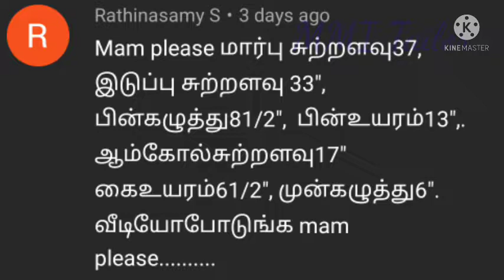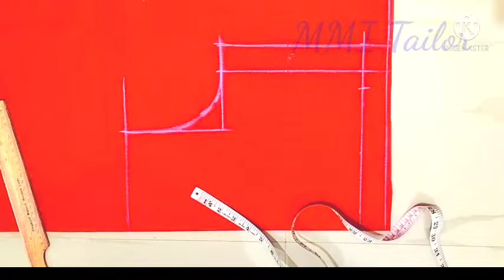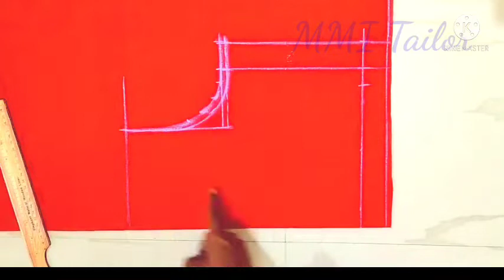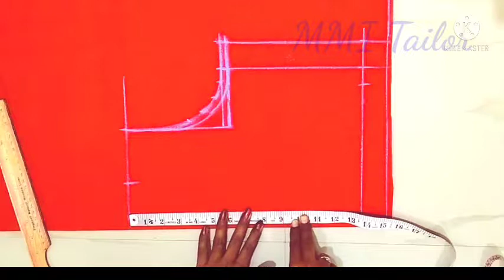37 size blouse cutting details // cross cutting blouse cutting //@MMITailorNagarani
37 size blouse cutting details // cross cutting blouse cutting //‎@MMI Tailor

#37_ இன்ச்_ பிளவுஸ்_கட்டிங்
cross_cut_blouse_cutting Blouse
1. Blouse cutting and stitching
2. Straight cutting blouse cutting and stitching
3. Cross cutting blouse cutting and stitching
4. Simple blouse cutting for beginners
5. Cross cutting blouse cutting for beginners
6. Learn to blouse cutting for beginners
7. Simple and easy blouse cutting easy method
8. Princess cut blouse cutting and stitching
9. Katori blouse cutting and stitching
10. Blouse cutting full details in tamil
11. How to take blouse measurement in tamil
12. How to blouse cutting in easy method in tamil
13. How to stitch blouse easy and simple way in tamil
14. Blouse finishing tips and tricks in tamil
15. Tailoring tips and tricks
16. Blouse cutting tutorial for beginners

Churidhar / Chudidhar

1. Narmol Chudidhar cutting and stitching
2. Lining Chudidhar cutting and stitching
3. Chudidhar top cutting and stitching easy method
4. Chudidhar pant cutting and stitching
5. Narmol chudi pant cutting and stitching
6. Semi pattiyala pant cutting and stitching
7. Gathering pant cutting and stitching
8. How to take Chudidhar measurement in tamil
9. Churidhar top finishing tips and tricks

Baby's dress

1. Baby's skrit cutting and stitching
2. Baby's frock cutting and stitching
3. Pattu பாவாடை சட்டை cutting and stitching
4. Umbrella cut frock cutting and stitching
5. Umbrella cut skrit cutting and stitching
6. Apple cut frock cutting and stitching in tamil

Bra

1. Bra cutting and stitching in tamil
2. Simple bra cutting and stitching in tamil

beginners class in tailoring
tamil tailoring
cross cut blouse cutting
simple blouse cutting
37 size blouse cutting and stitching
lining blouse cutting and stitching
Lining blouse cutting
Cross cut lining blouse cutting and stitching in tamil
Blouse cutting simple way